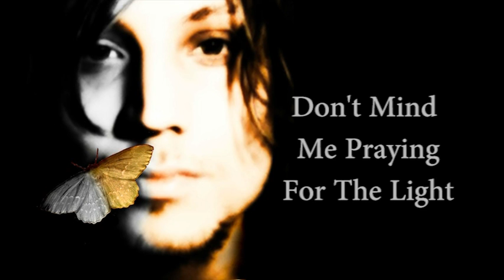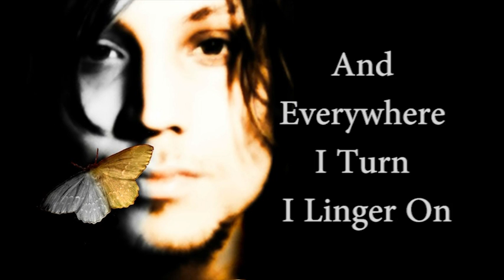Will Oaks - Everything I Wanted (Lyric Video)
This is the studio version of 'Everything I Wanted', the first official release by Will Oaks.

Will Oaks: Vocals, Piano & Drums
Jesper Adefelt: Guitars
Jonathan Olsson: Bass Guitar
Kristina Ebbersten: Violin
Anna Rodell: Violin
Karin Dunger: Viola
Christina Wirdegren Alin: Cello

Written & Arranged by Will Oaks
Mixed by Gustaf Svenungsson & Will Oaks
Mastered by Gustaf Svenungsson